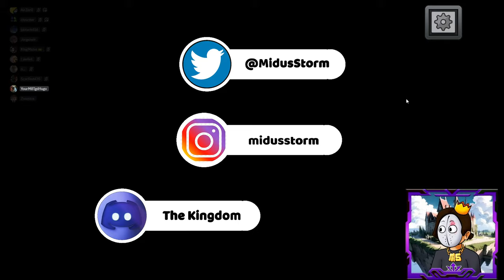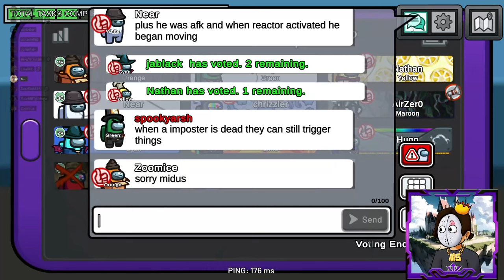Ultimate Imposter comeback: Worst round to Best Shapeshifter Kill!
Among Us is a social deception game which can be downloaded for free on Android and iOs, or to purchase for use on a PC. It can be played with a group of between 4 and 10 players either online by joining a game with strangers, or players can host or join games with friends.

1 v 13 Solo A Whole Among Us Lobby!
BACK TO BACK Imposter WINS!

CODE: MIDUS

Kingdom Discord